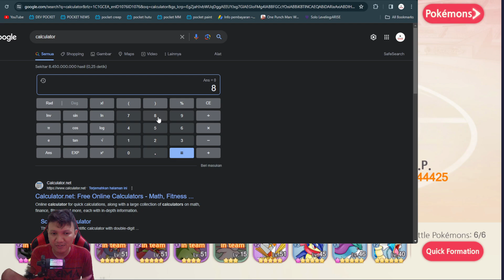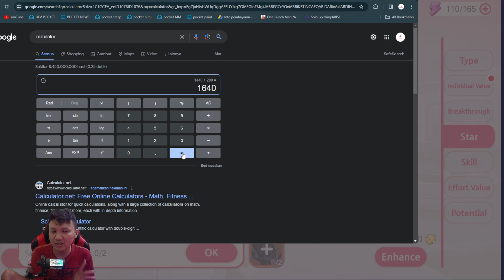🔥🔥🔥KASIH SARAN SULTAN SERVER 753 BARU MAIN 11 HARI‼️| Pet Tamer: Evolve Journey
GiftFromAMPAS
NEWBIEGIFT4U
DROAKSGIFT
GiftFromAsh
GiftFromBrock
GiftFromMisty

📌Device :
intel i3 12100F
Nvme 1Tera

📌audio :
Mikrofon Ampligame RGB A6V